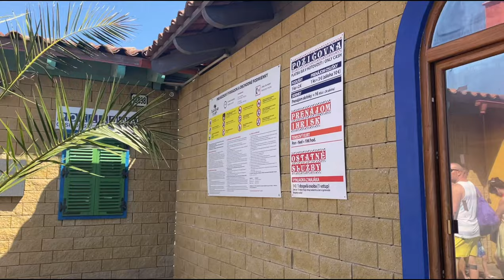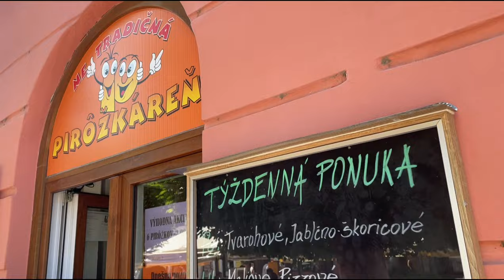Slovakia - Prešov Holiday Vlog - Must Watch!!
Slovakia - Prešov Holiday Vlog - Must Watch!!! This is an great video , i really enjoyed this holiday in my country slovakia had great fun!!!

Big Thanks to jt_animator97 for doing my animated intro big shout out to him!